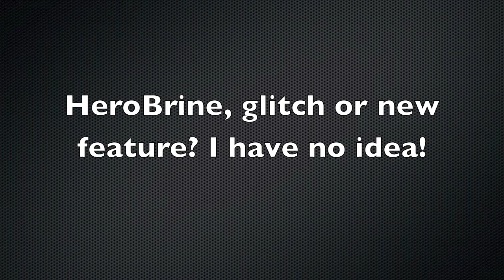MineCraft - Natural Pyramid?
EDIT: I just realised I had a creature mod installed when I started this world. So don't take it too seriously, it might have been the mod that made it.